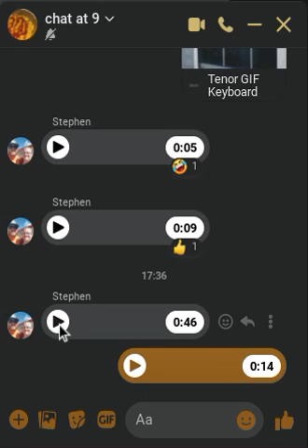The Team Build Of The Diary! :D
How Many Stories Has One Of My Team Build Members Have Been Making! :D